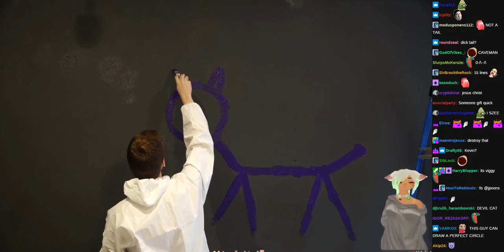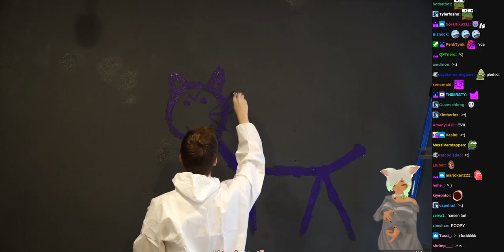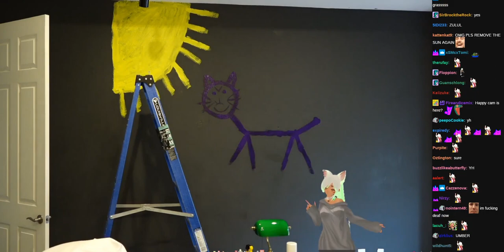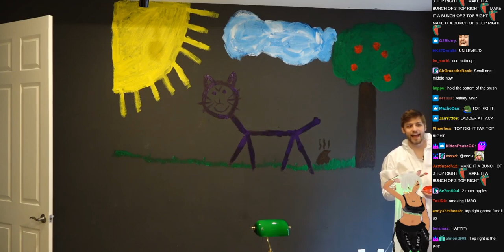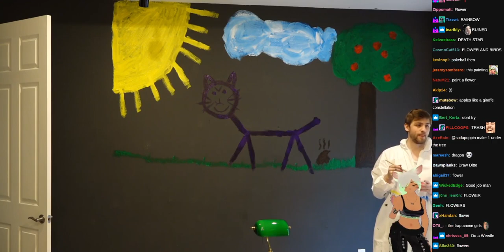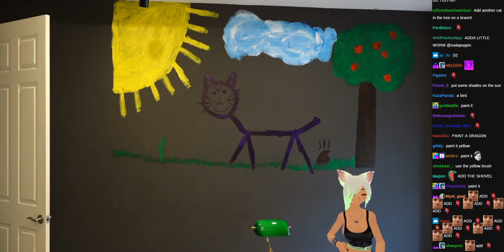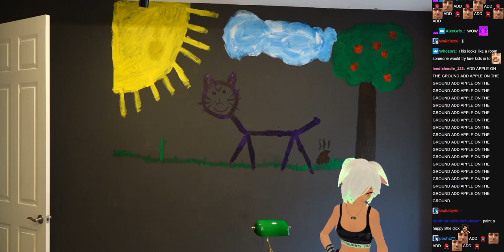Wall Art - (sodapoppin) - April 22, 2021